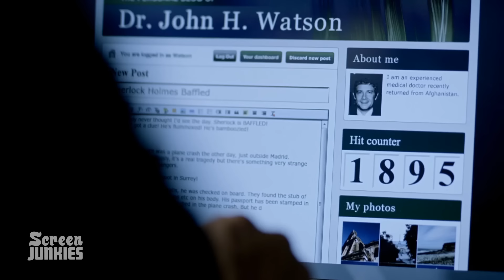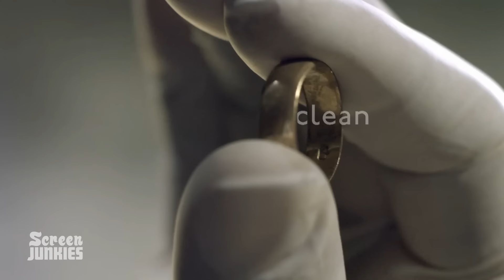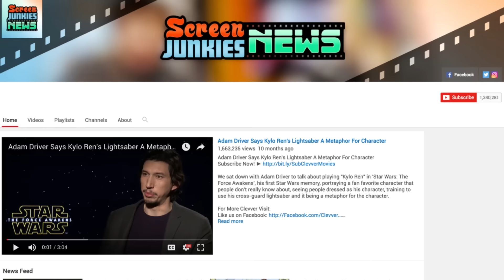Honest Trailers - Sherlock (BBC)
ScreenJunkies News has officially launched! Be sure to check out our Honest Interview with the cast of Dr. Strange and get ready for all movie news all the time!

You know his name. You know his face. Now relive Benedict Cumberbatch's first step toward playing literally everyone - BBC's Sherlock!

Original Music & Male Vocals: Matt Citron
Female Vocals: Leighton Bryan

Written by Spencer Gilbert, Joe Starr, & Andy Signore
Edited by Bruce Guido and TJ Nordaker.